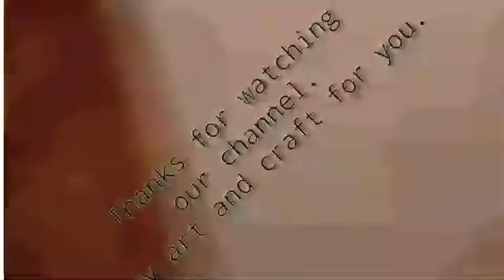Easy photo organizer made with paper at home.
Easy art and craft for you.

How to draw a photo organizer of paper at home.

If you likeed the vedio so

Stay. safe
Stay. healthy
stay supporting our channel